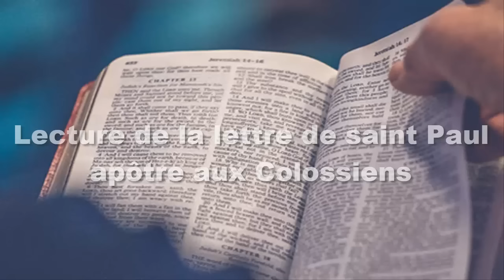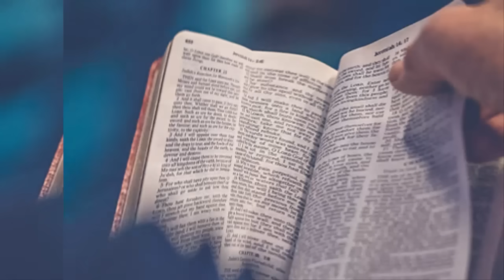Parole et Evangile du jour lundi 11 septembre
PREMIÈRE LECTURE
« De cette Église, je suis devenu ministre, pour annoncer le mystère qui était caché depuis toujours » (Col 1, 24 – 2, 3)
Lecture de la lettre de saint Paul apôtre aux Colossiens

Frères,
    maintenant je trouve la joie dans les souffrances
que je supporte pour vous ;
ce qui reste à souffrir des épreuves du Christ
dans ma propre chair,
je l’accomplis pour son corps qui est l’Église.
    De cette Église, je suis devenu ministre,
et la mission que Dieu m’a confiée,
c’est de mener à bien pour vous l’annonce de sa parole,
    le mystère qui était caché depuis toujours
à toutes les générations,
mais qui maintenant a été manifesté
à ceux qu’il a sanctifiés.
    Car Dieu a bien voulu leur faire connaître
en quoi consiste la gloire sans prix de ce mystère
parmi toutes les nations :
le Christ est parmi vous,
lui, l’espérance de la gloire !

    Ce Christ, nous l’annonçons :
nous avertissons tout homme,
nous instruisons chacun en toute sagesse,
afin de l’amener à sa perfection dans le Christ.
    C’est pour cela que je m’épuise à combattre,
avec la force du Christ
dont la puissance agit en moi.
    Je veux en effet que vous sachiez
quel dur combat je mène pour vous,
et aussi pour les fidèles de Laodicée
et pour tant d’autres qui ne m’ont jamais vu personnellement.
    Je combats pour que leurs cœurs soient remplis de courage
et pour que, rassemblés dans l’amour,
ils accèdent à la plénitude de l’intelligence dans toute sa richesse,
et à la vraie connaissance du mystère de Dieu.
Ce mystère, c’est le Christ,
    en qui se trouvent cachés
tous les trésors de la sagesse et de la connaissance.

PSAUME
R/ En Dieu, mon salut et ma gloire ! (Ps 61, 8a)

Je n’ai mon repos qu’en Dieu seul ;
oui, mon espoir vient de lui.
Lui seul est mon rocher, mon salut,
ma citadelle : je reste inébranlable.

Comptez sur lui en tous temps,
vous, le peuple.
Devant lui épanchez votre cœur :
Dieu est pour nous un refuge.

ÉVANGILE
« Ils observaient Jésus pour voir s’il ferait une guérison le jour du sabbat » (Lc 6, 6-11)
Alléluia. Alléluia.
Mes brebis écoutent ma voix, dit le Seigneur ;
moi, je les connais, et elles me suivent.

Un jour de sabbat,
Jésus était entré dans la synagogue et enseignait.
Il y avait là un homme dont la main droite était desséchée.
    Les scribes et les pharisiens observaient Jésus
pour voir s’il ferait une guérison le jour du sabbat ;
ils auraient ainsi un motif pour l’accuser.
    Mais lui connaissait leurs raisonnements,
et il dit à l’homme qui avait la main desséchée :
« Lève-toi, et tiens-toi debout, là au milieu. »
L’homme se dressa et se tint debout.
    Jésus leur dit :
« Je vous le demande :
Est-il permis, le jour du sabbat,
de faire le bien ou de faire le mal ?
de sauver une vie ou de la perdre ? »
    Alors, promenant son regard sur eux tous,
il dit à l’homme :
« Étends la main. »
Il le fit, et sa main redevint normale.
    Quant à eux, ils furent remplis de fureur
et ils discutaient entre eux
sur ce qu’ils feraient à Jésus.